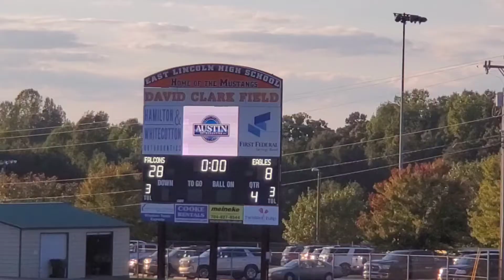ELMS vs Burns 2022